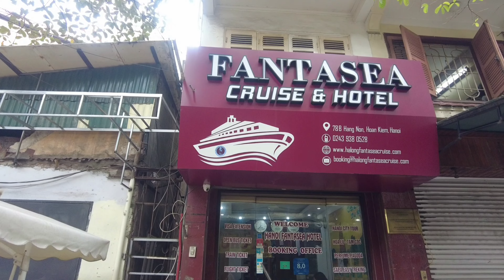Da nang To Hanoi Train Journey| Vietnam train journey| Hanoi Vlog | Vietnam travel guide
in This video I traveled from Danang City to Hanoi by Vietnam train.